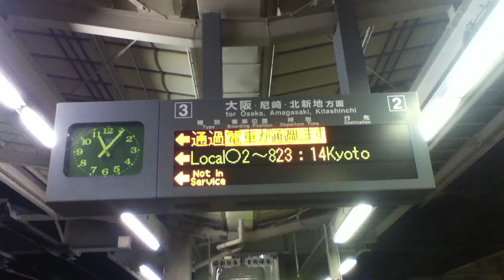JR塚口駅 快速がかなりのスピードで通過